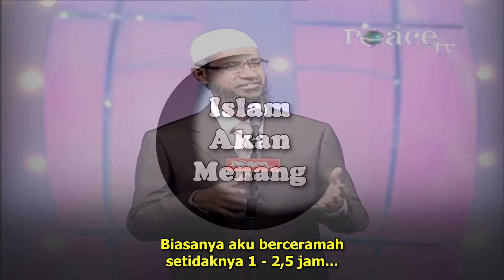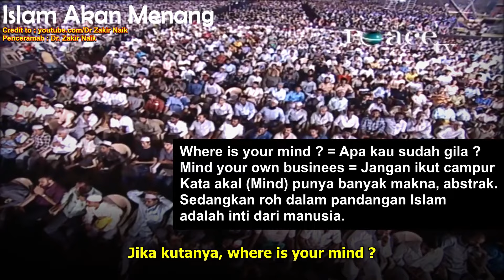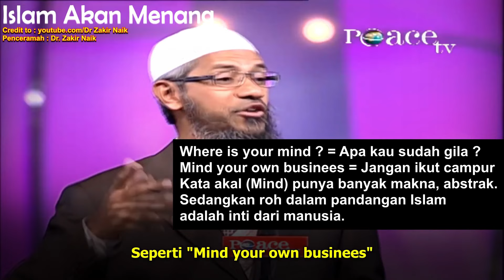Apa Bedanya Roh dan Jasad ?! Dr. Zakir Naik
Akan ada meme kata - kata bijak dan motivasi dari Dr. Zakir Naik dalam halaman Facebook kami, silahkan Like

Apa Roh itu ?
Kemana Roh pergi sesudah mati ?
Apa bedanya Roh dan Jasad ?
Apa Roh itu sama dengan akal ?

Dr Zakir Naik menjawab pertanyaan seorang mahasiswa yang bertanya apa konsep roh dalam agama Islam ? Beliau menjelaskan bahwa Roh itu ada dan Sains belum bisa menguraikan apa itu roh.

Credit to : @Drzakirchannel

⫸⫸ MFZ CREATIVE
⫸⫸ NazhifUU